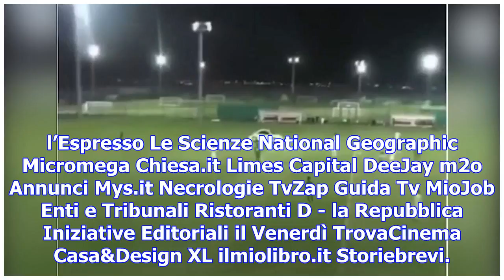Abu dhabi, l'invasione è esagerata: il tifoso entra in campo con l'auto